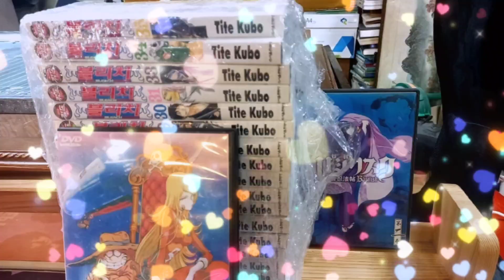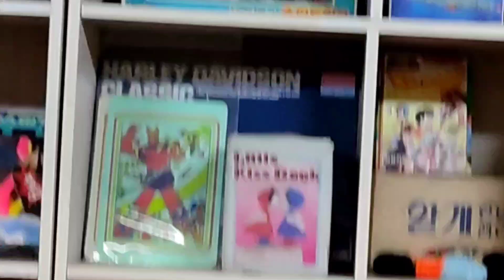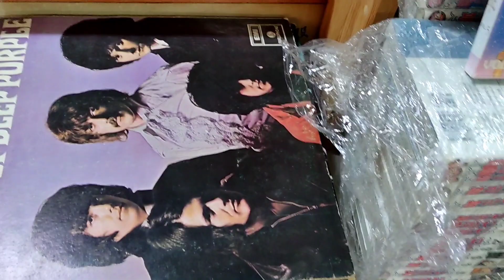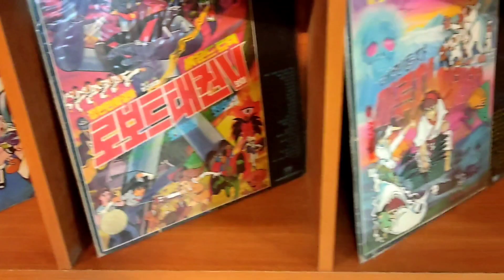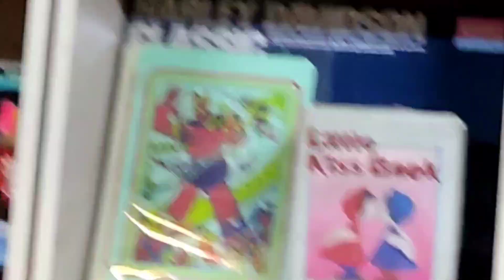장난감 경매장 - 경매 대기품 중 일부 (Toy auction house - some of the waiting items for auction)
장난감 경매장 - 경매 대기품 중 일부

(Toy auction house - some of the waiting items for auction)